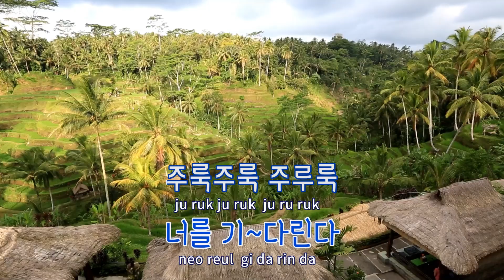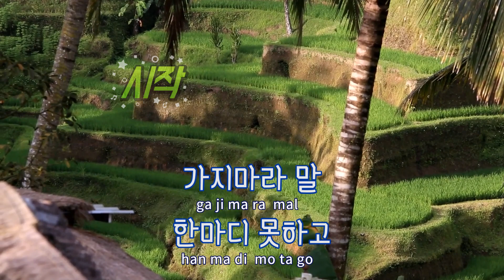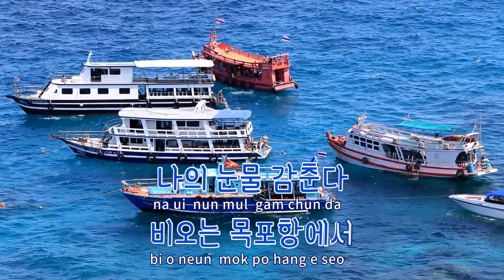[TJ노래방] 목포항에서 - 남진 / TJ Karaoke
목포항에서  --  남진